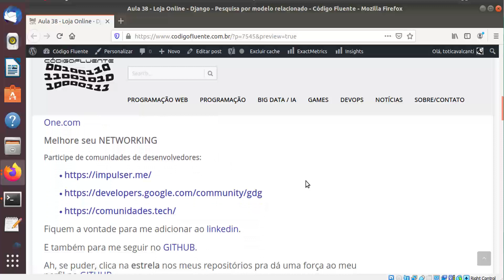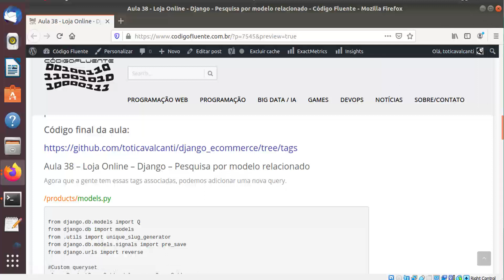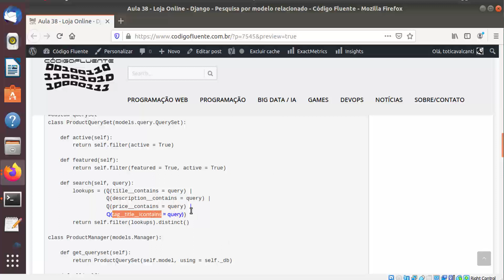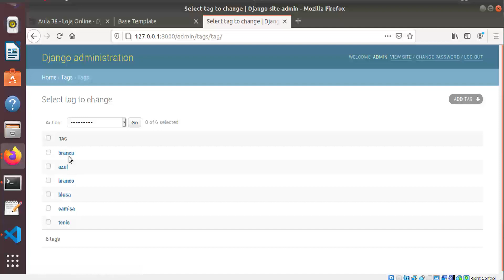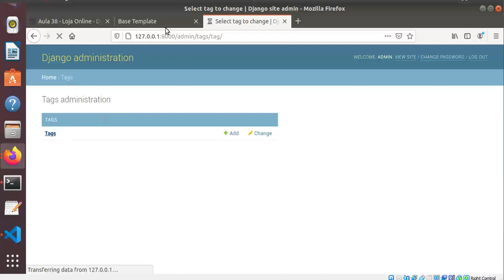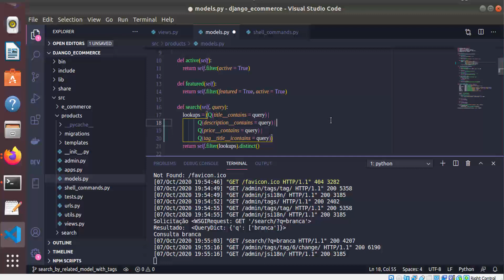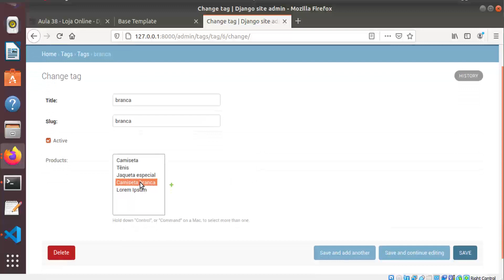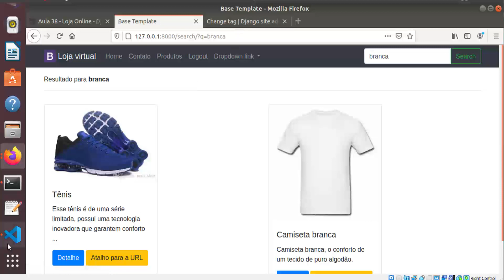Aula 38 - Loja Online - Django - Pesquisa por modelo relacionado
Agora que a gente tem essas tags associadas, podemos adicionar uma nova query.

Melhore seu NETWORKING
Participe de comunidades de desenvolvedores:
Fiquem a vontade para me adicionar ao linkedin.
E também para me seguir no se puder e clicar nas estrelas dos meus repositórios, pra dá uma força ao meu perfil ;)

Obrigado
Toti Cavalcanti